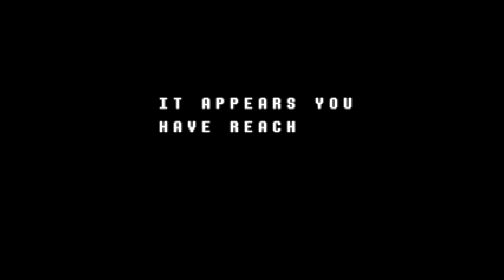Let's Play Deltarune Blind Part 6 - Rouxls Kaard [Pacifist Gameplay]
Let's play Deltarune, the long-awaited follow-up game to Undertale! In part 6 of this pacifist (?) gameplay of Deltarune, the gang meet Puzzle Master Rouxls Kaard at last.

► Deltarune

► Deltarune Story Synopsis

This is the legend of the DELTA RUNE.

For millennia, LIGHT and DARK have lived in balance. Bringing peace to the WORLD. But if this harmony were to shatter... A terrible calamity would occur. The sky will run black with terror. And the land will crack with fear. Then, her heart pounding...  The EARTH will draw her final breath. Only then, shining with hope... Three HEROES appear at WORLDS' edge. A HUMAN, A MONSTER, and a PRINCE FROM THE DARK. Only they  can seal the fountains and banish the ANGEL'S HEAVEN. Only then will balance be restored, and the WORLD saved from destruction.

Today the FOUNTAIN OF DARKNESS- the geyser that gives this land form stand tall at the center of the kingdom. But recently, another fountain has appeared on the horizon. And with it, the balance of LIGHT and DARK begins to shift...

► Deltarune Key Gameplay Features

- Still no official description out yet
- Toby pls